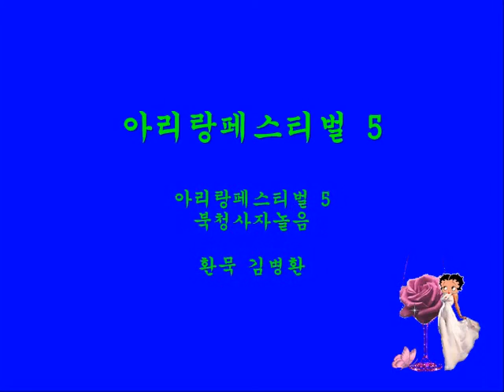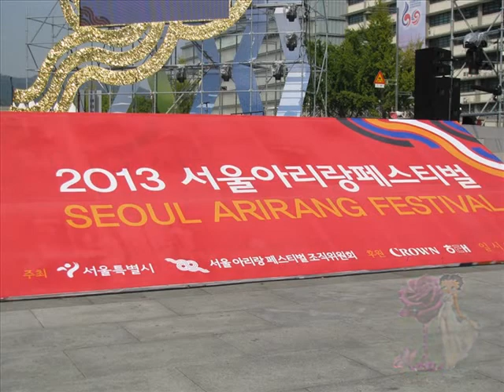아리랑페스티벌 6